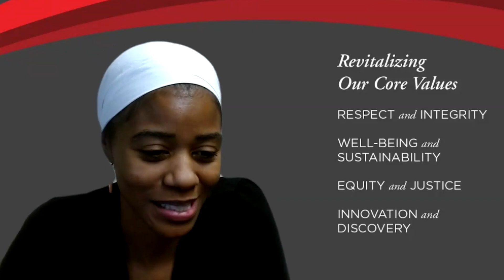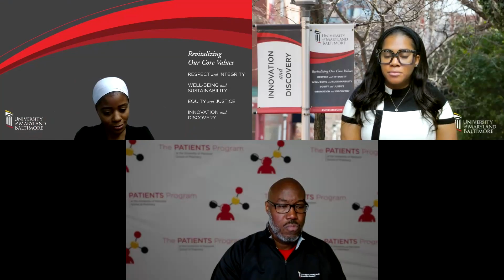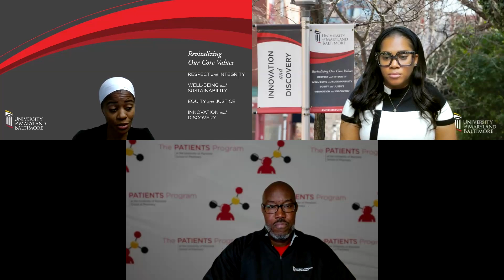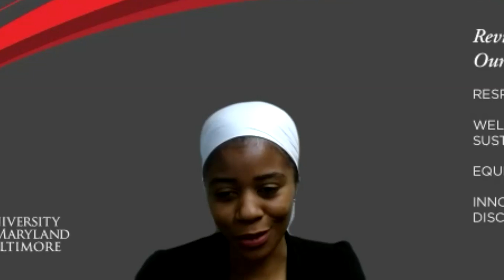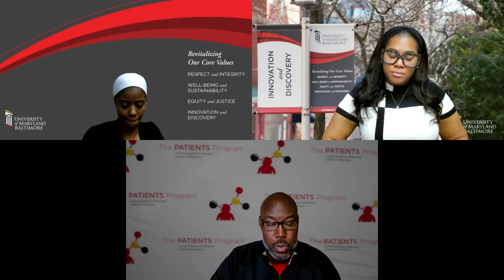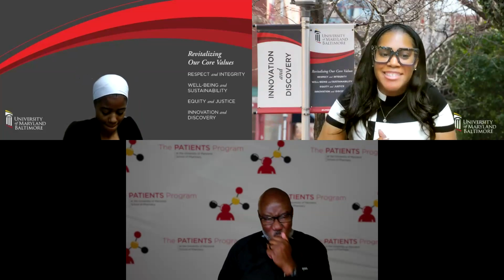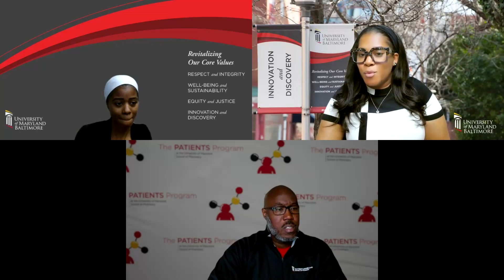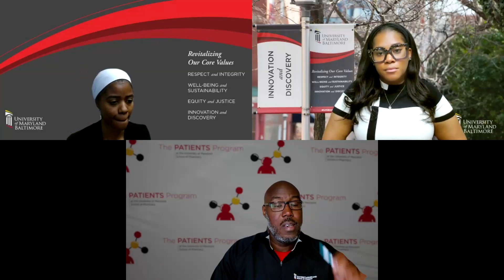Inside the PATIENT Program: Meet Our Newest Team Member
We are immensely proud of the dedicated efforts of our PATIENTS Program staff, who work tirelessly each day to make a positive impact on the community. In this episode, Brittany Harris and Tralisa Colby dive into their respective roles within the program and share their strategies for tackling systemic barriers that hinder health equity within the community.

The Bridge is the official podcast for the University of Maryland Baltimore School of Pharmacy PATIENTS Program. The PATIENTS Program is the bridge between the community and researchers. The PATIENTS Program created this partnership to help researchers listen to the community’s voice to build a bridge to an effective learning healthcare community.

Links